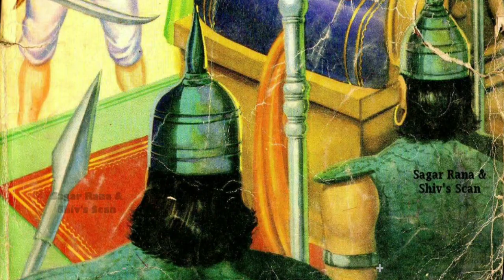PAHELI KA CHAKARVYUH || PART 1 || TULSI COMICS || TULSI GENERAL COMICS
SHAITAN  KI  SAMADHI  :-TULSI   GENERAL  COMICS ki ek romanchak comics.
KAHANI           :-         VIJAY KUMAR VATS
CHITRAANKAN        :-G.S.RAJAVAT, KRISHNA  RAJAVAT

DHANYAWAD. 🙏🙏